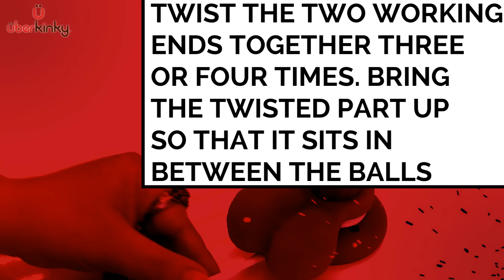UberKinky Cock & Ball Bondage: Ball Separation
If you've ever wanted to learn a quick and easy ball bondage tie then this easy to follow rope bondage will show you how to make a simple yet effective tie that constricts the testicles and keeps them in a good firm grip. The constricting sensation it provides will make your balls more sensitive to the touch making it great for cock and ball torture.